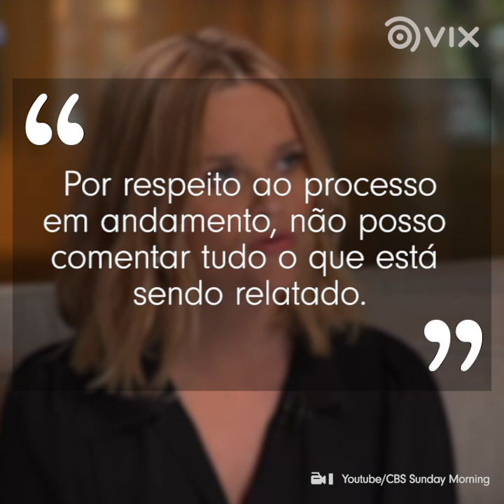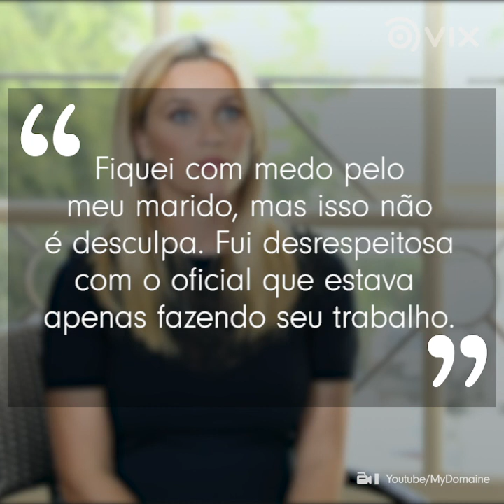Por que Reese Witherspoon foi presa? I Celebridades I VIX Icons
Ser presa quase arruinou a carreira de Reese Witherspoon. Afinal, o que ela fez para resolver esse problema?